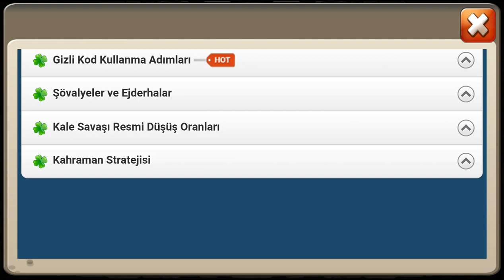New Year Secret Code 🎉 🎉 🎉 / Castle Clash